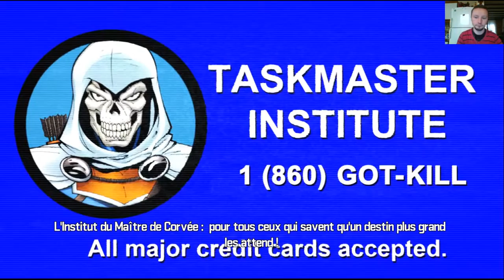MARVEL heroes 2015 épisode n°4 (Combat contre le maitre de corvée)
Bienvenue pour la suite de l'aventure sur MARVEL heroes 2015. Je vous retrouve tout les JEUDIS a 18h00 pour la suite.